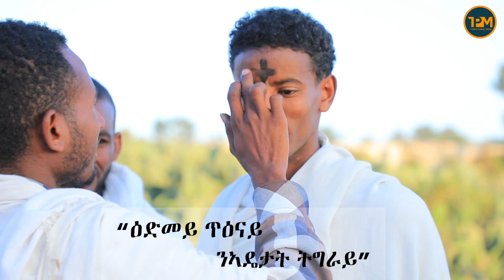ዕድመይ ጥዕናይ ንኣዴታት ትግራይ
ልመናን ጸወታን ኣዴታት ተጋሩ እዛ ዘመን ሓሊፋ ቃንዘኣን ብዓወት ክድበስ ሰናይ ተምኒተን እናገልጻ